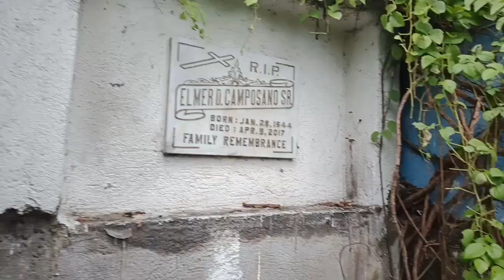Mga Kapatid: Nitso Unboxing | Lipat Butong buo pa at may buhok pa kahit 6 years na ang nakakalipas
We Unboxed a tomb for today's video